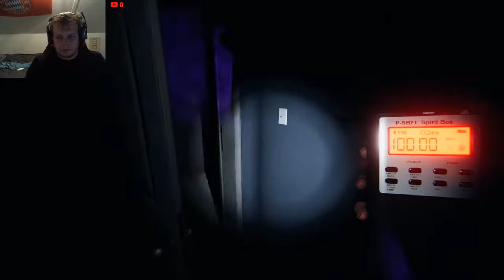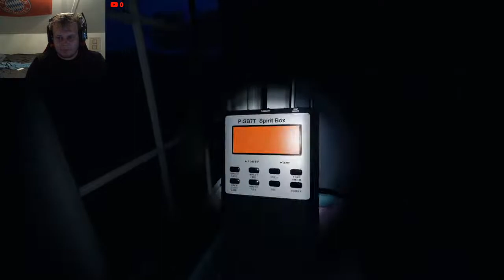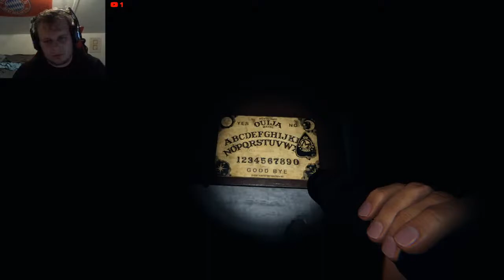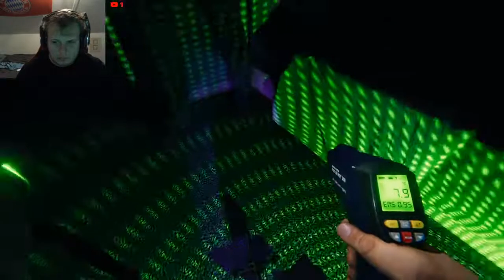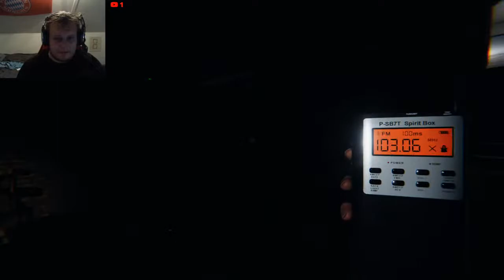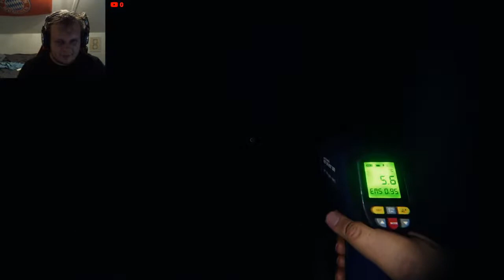Livestream of me playing Phasmophobia With @Mikinator and @Tom !!!!!!